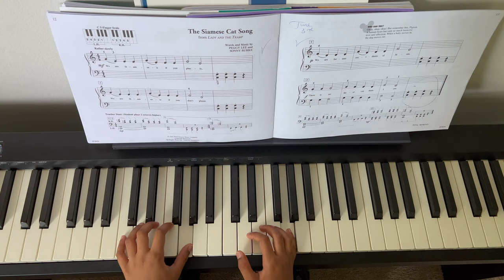The Siamese Cat Song - Piano - by Jitin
The Siamese Cat Song from LADY AND THE TRAMP.
Words and Music by PEGGY LEE and SONNY BURKE.

C5-Finger Scale.